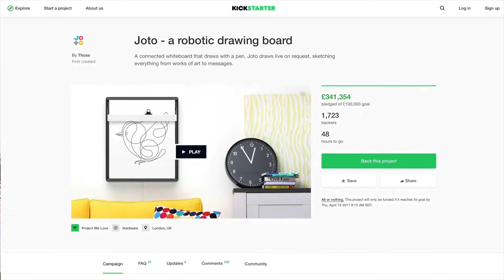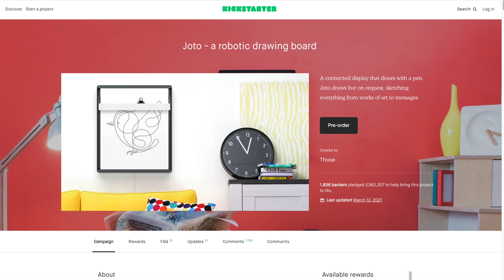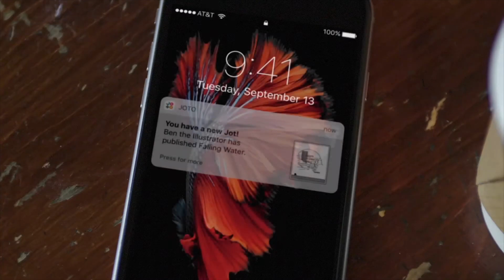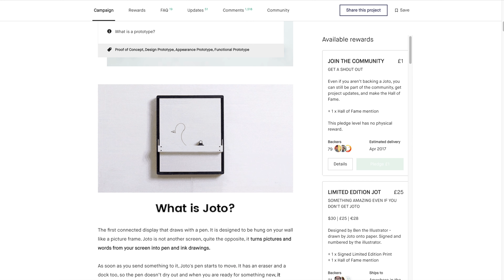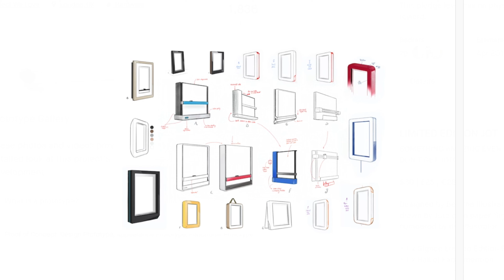Cracking the kickstarter code: Joto's journey to raising $300k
Jim Rhodes Launched one of Kickstarter's most successful campaigns with his self drawing picture 'Joto'. In this video he explains the processes he had to go though to surpass his asking price by a whopping $250,000 as well as describing the challenges and hurdles in using crowdfunding to launch a product. Hopefully you you can get as much value out of Jim's experience as we did by being able to sit down with him and pick his brain on the topic.

Revealing more secrets every Friday 6pm (GMT)